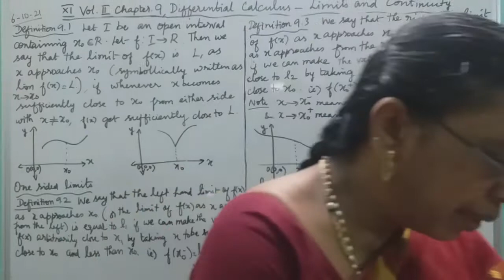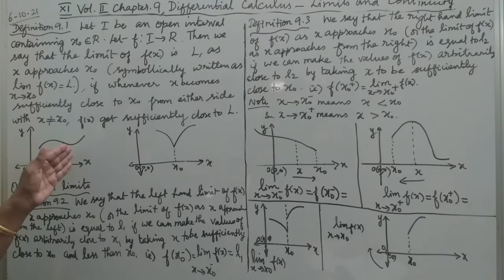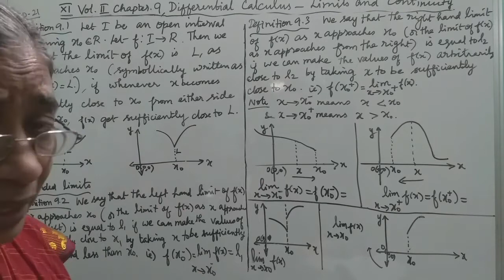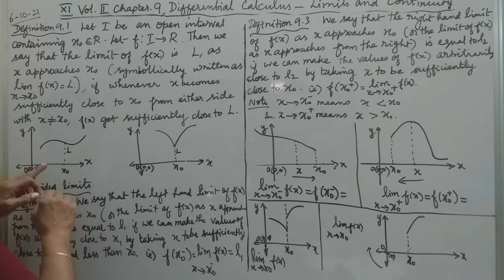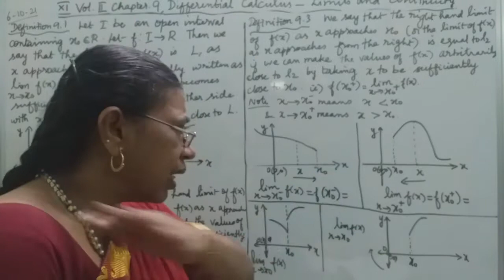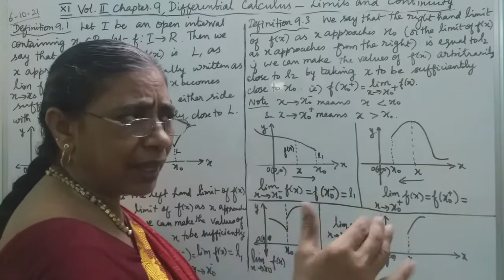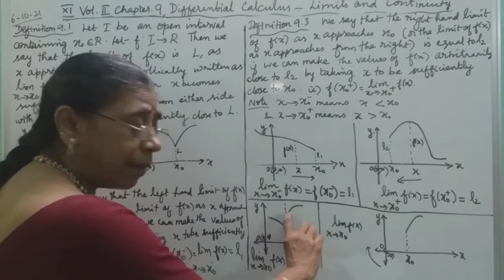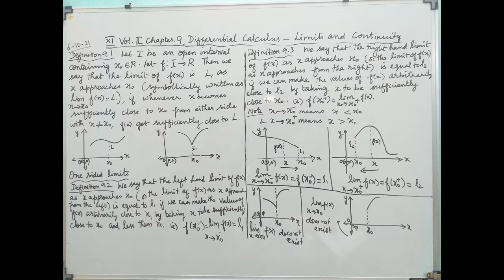MATHS WITH MAHAMUDHA : TN HSC +1 MATHS CLASSROOM - Chapter 9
Chapter 9
Differential Calculus - Limits and Continuity

Definition 9.1
Definition 9.2
Definition 9.3